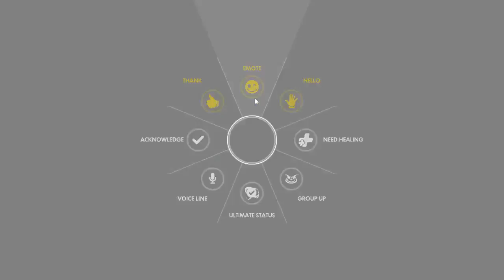#69 Overwatch - 31/07/2016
Channels

DELACRIX MORGAN